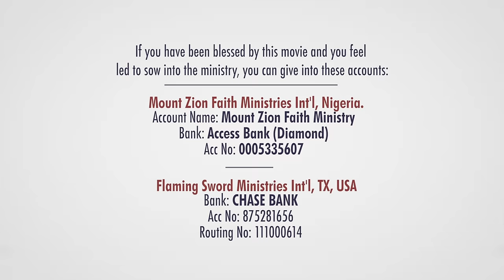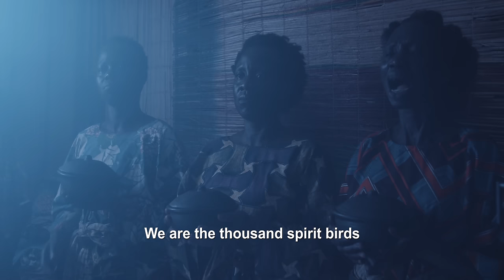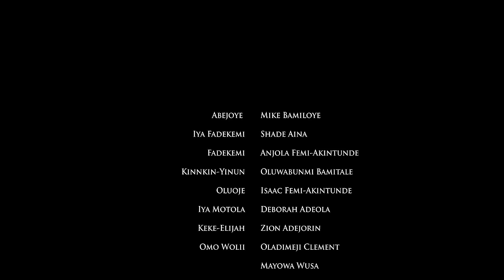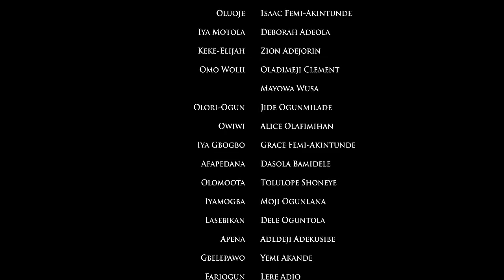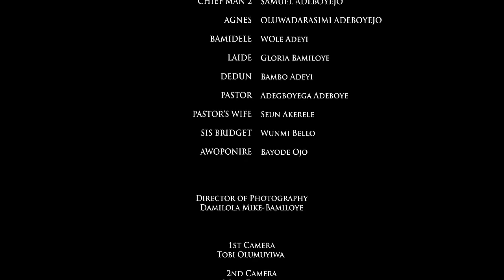ABEJOYE SEASON 5 EPISODE 1